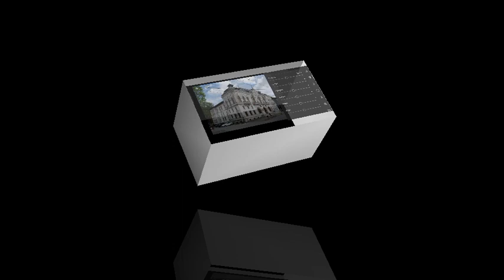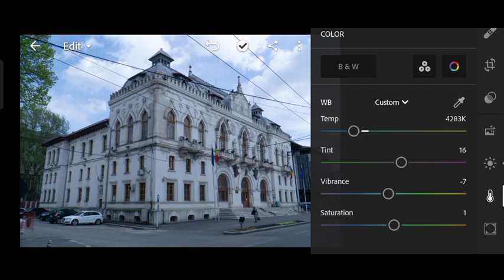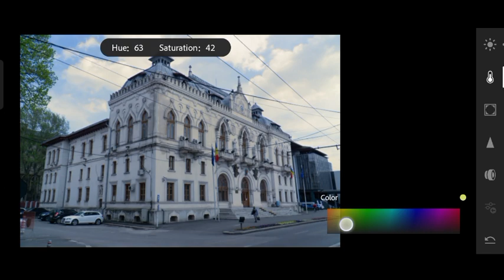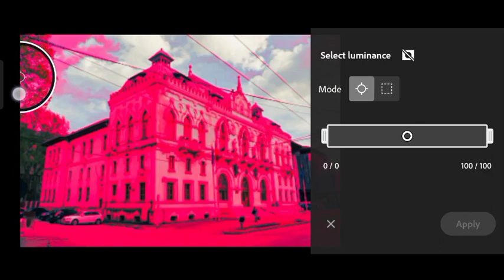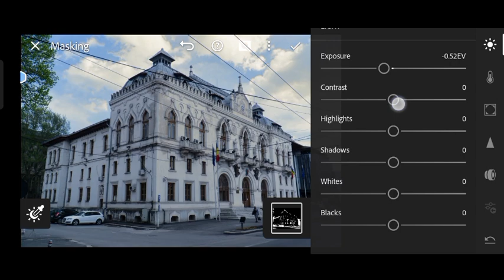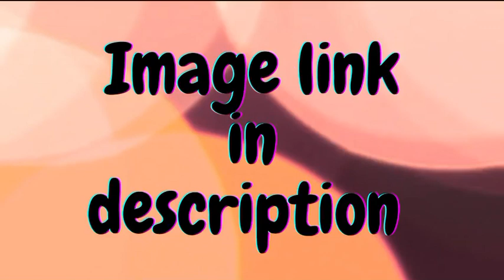Simply to adjust thing and it will better | 369 graphics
Just keep creating and growing and keep learning